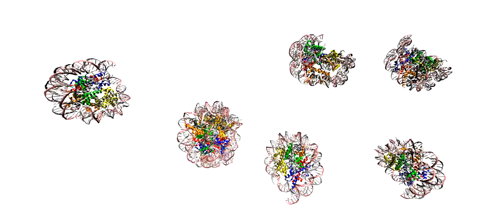Happy Birthday, Russ!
On occasion of Russ Biagio Altman's 50th birthday